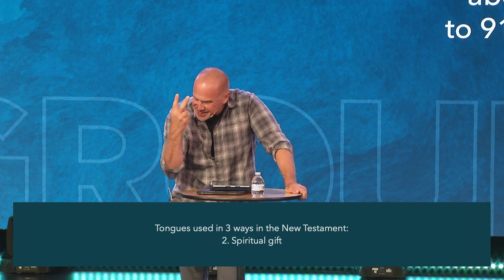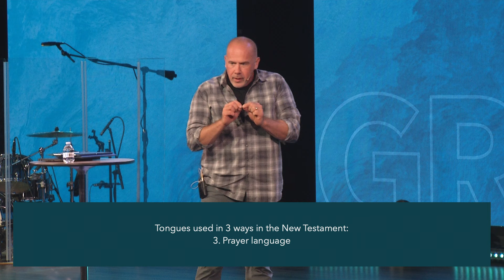Speaking in Tongues - Part 2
Find this episode's notes and discussion questions (now available in Spanish) on the Cross Assembly App.

Previously recorded on 6/26/2024, do not text in questions.